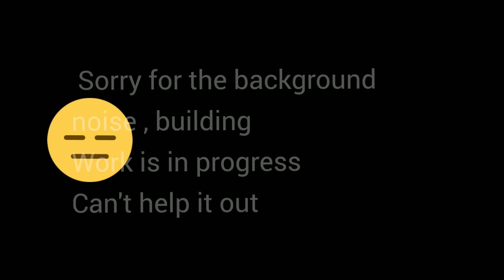ধনেপাতার চাটনি | যতবার ই বাজার থেকে আনা হই নষ্ট হোয়ে যাই, তাহলে এই রেসিপিটি আপনার জন্যই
ধনেপাতা বার বার নষ্ট হয়ে যাচ্ছে??? তাহলে বানিয়ে নিন চটজলদি এই চাটনি টি, আর নিশ্চিন্তে রেখে দিন তিন থেকে চার দিন, একটুও নষ্ট হবে না।।

উপকরণ:-

১. ধনেপাতা - ২ গোছা
২. আদা - ১ ইঞ্চি
৩. রসুন - ৪/৫ কোয়া
৪. কাঁচা লঙ্কা - ২ টি
৫. লবণ
৬. চিনি
৭. পাতিলেবুর রস
৮. তেতুল জল